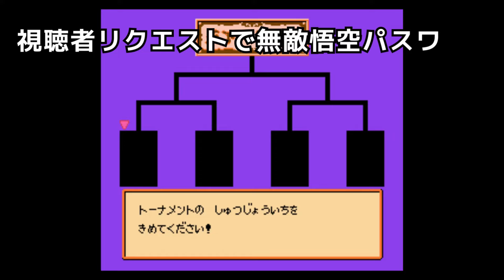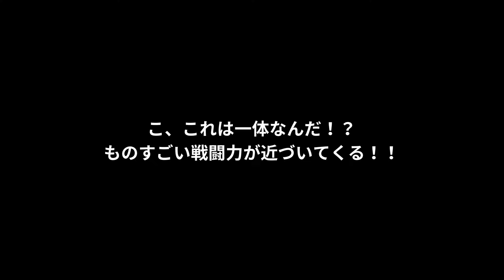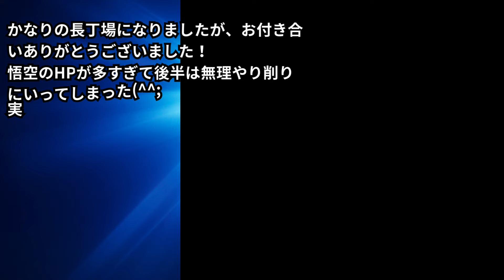ドラゴンボールZ 強襲!サイヤ人 全員集合!!無敵悟空とサバイバル【パスワードおまけあり】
視聴者リクエストで無敵悟空パスワードを使ったネタをやっていきます！
無敵悟空と同等のステータスにした流派界の悟空を用意し、色々なキャラ達と対戦させてみます！

【無敵悟空】
BP16536 流派：神でLv.0の悟空が登場します!
HP表示は9999ですが、実際は20030に設定されています。
また、お助けカードは一切持っていません。
今回は流派：界で同じステータスの悟空を用意しました！
パスワードは動画の最後で公開しております！

【内容補足】
今回は無敵悟空（流派：界）を敵として登場させ、HPを引き継ぎながら様々なキャラ達とバトルさせます！
全キャラを率いるのはベジータです！
悟空の無限HPを削りきれるのでしょうか！？
※若干おふざけ入ってますがご了承ください！

最後までごゆっくりお楽しみください！

【チャプター】
00:00 オープニング（内容解説）
01:07 Z戦士
17:03 ガーリック軍団
29:30 ナッパ
34:17 サイヤ人軍団
48:30 強化モブ軍団
1:04:07 熟成サイバイマン爆弾
1:05:40 メガナッパ
1:08:37 ベジータ戦
1:14:45 意外な敵?
1:18:10 プレゼントパスワード（エンディング）

コメント欄でいただいたリクエストには随時対応しております。
お気軽にコメントお願いいたします！